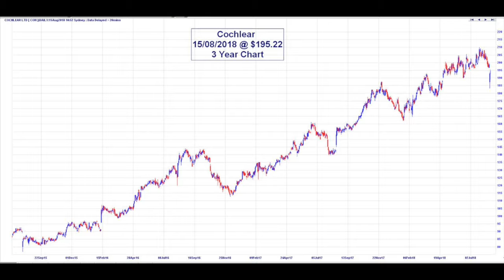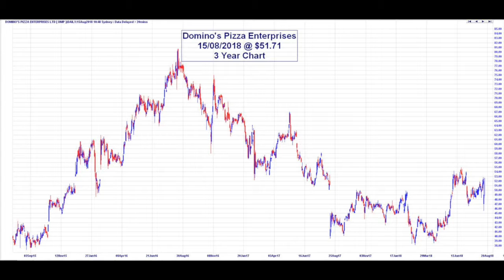Dornbusch Download #201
Rod White and Michael Doherty discuss Cochlear's future following a 10% increase in their profit reports. Plus, find out how Wesfarmers and Domino's have shaped up.

For more information on Dornbush Partners, visit:
dp.net.au